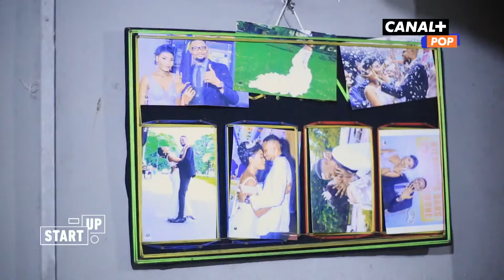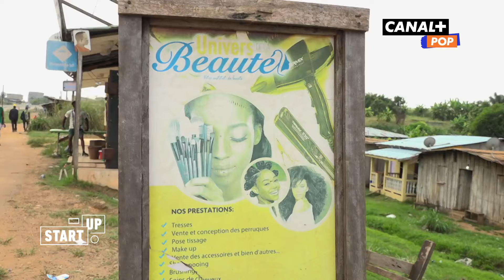L'argent dans le couple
Quelle est la place de l'argent dans les couples ?
Comment se répartissent les dépenses quotidiennes (courses, loyer, essence) ? Qui paie quoi ? La réponse dans ce numéro de Start-Up 💳
Première diffusion : 2 Mai 2024

Tous les numéros de l'émission START UP sont à retrouver en intégralité sur l'application CANAL+

Pour ne manquer aucune info de nos programmes rendez-vous sur nos différents comptes :
 INSTAGRAM  canalplusafrique
 FACEBOOK canalplusafrique